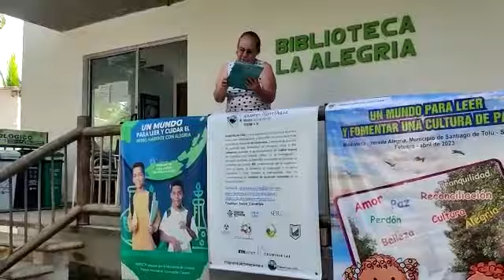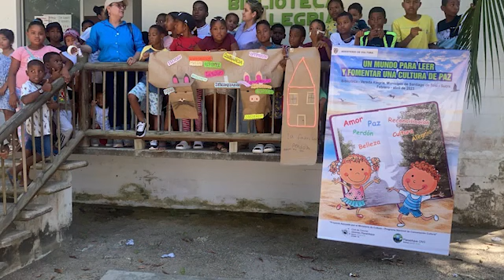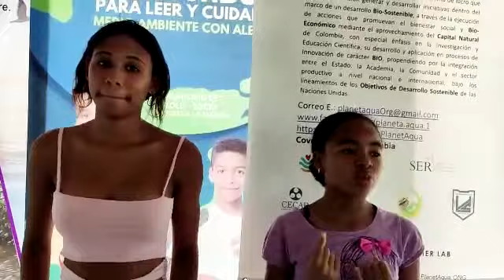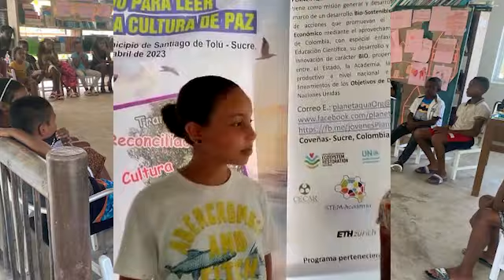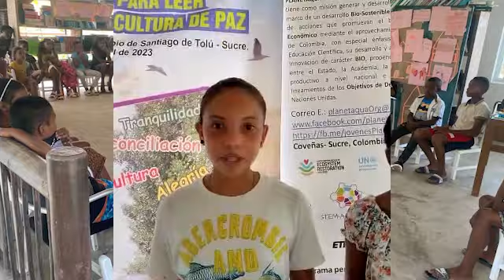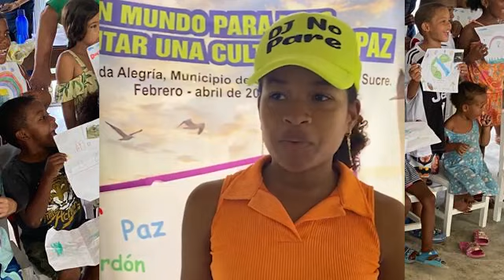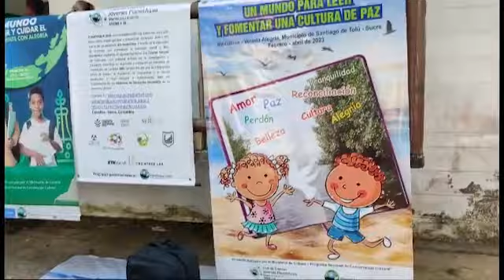"UN MUNDO PARA LEER Y FOMENTAR UNA CULTURA DE PAZ CON ALEGRÍA"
Fundación PlanetAqua ONG.
Ministerio de Cultura - República de Colombia
Programa Nacional de Concertación Cultural
presentan:
"UN MUNDO PARA LEER Y FOMENTAR UNA CULTURA DE
PAZ CON ALEGRÍA"
Ubicación: Biblioteca comunitaria La Alegría
Vereda La Alegría (sector del Francés)
Municipio de Santiago de Tolú
Departamento de Sucre - Colombia.
Programa dirigido a la población infantil y juvenil,
desarrollado en diez talleres lúdico-literarios y dos
encuentros- conversatorios con invitados especiales, en
temas de cultura de paz, perdón y reconciliación.
Febrero - Abril de 2023.